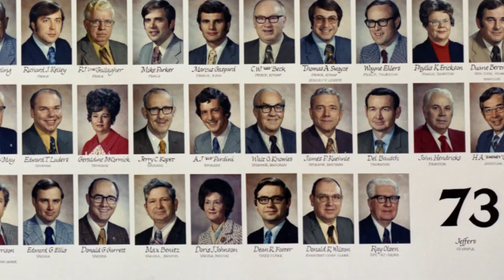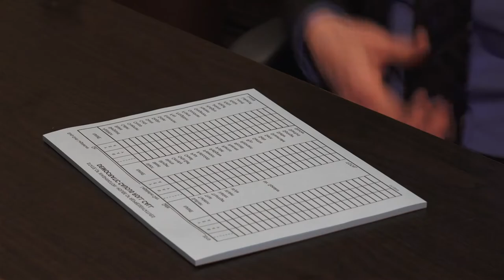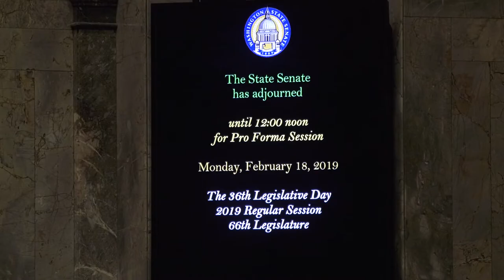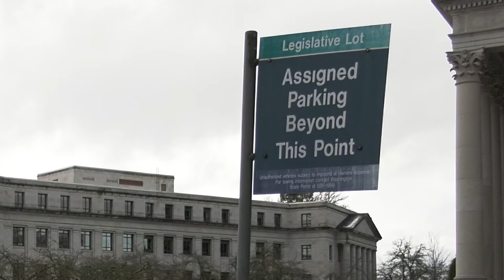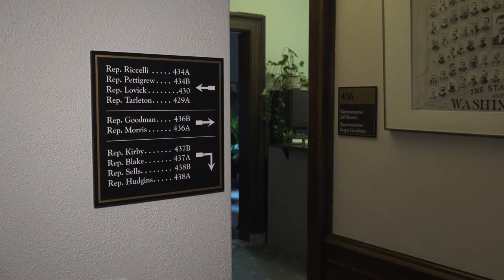Legislative Branch Explained - The Role of the Whip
Out of the many Party Leadership roles, the Whip is perhaps the most commonly recognized, why is that?

Organizing Concepts:
Legislative branch, exploration of social issues and perspectives, transparency, accountability

Discussion Questions:
❓What are the four different teams in the legislature that require a Whip?
❓What does the Whip do for their team? And who helps the Whip?
❓How does the Whip know that a bill has enough votes when it hits the Floor?
❓ Why does parking need a Whip?
❓Why do Whips need to have finesse to be persuasive?

Other Teach With TVW Civics Videos

Other Teach With TVW Civics Programs

🙋TVW CONNECTS - WA students engage in live Q&As with political leaders and experts:

QUESTION - Have a question about our lesson plans or online videos? Drop it in the comments!

⏰ Timecodes ⏰

What this video is about:
In this video WA Legislative Branch series, students and viewers will learn about how Washington State’s legislative branch is designed to ensure a citizen legislature and allow for public engagement in the legislative process.. This episode focuses on how a bill becomes a law in Washington State and some key differences in the legislative process on the state and federal levels.

Teach with TVW is a free online resource provided by TVW for Washington state social studies teachers to engage their students in state government and help to inspire active citizens.